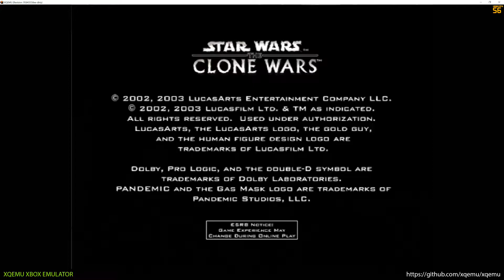XQEMU Xbox Emulator - Star Wars: The Clone Wars Ingame! (50c0e6a + WIP)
XQEMU is an open-source, cross-platform, low- level system emulator for the original Xbox and Sega Chihiro, built on the excellent QEMU project.

Almost assert free :)